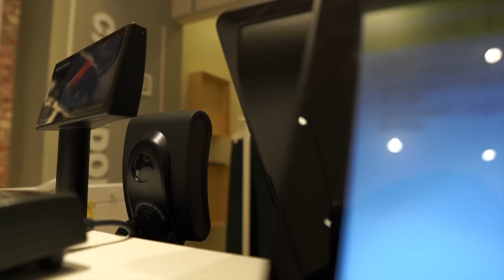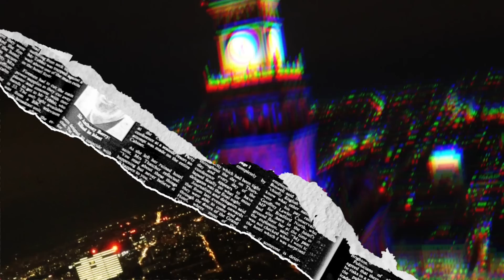NAGRYWAMY INTRO NA VLOGMAS 🎄 VLOG 366